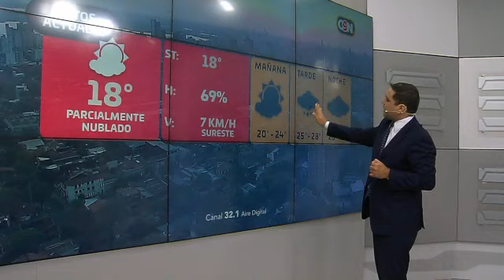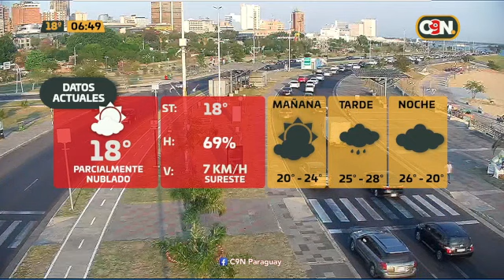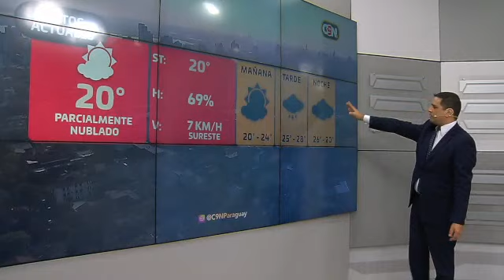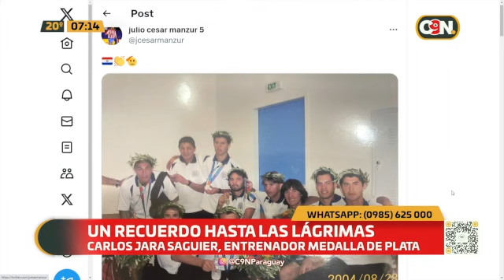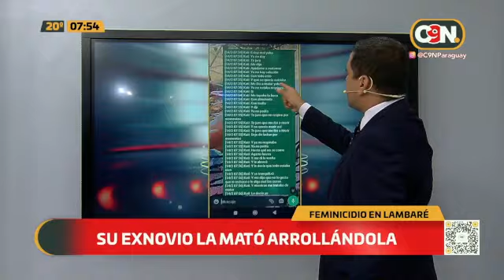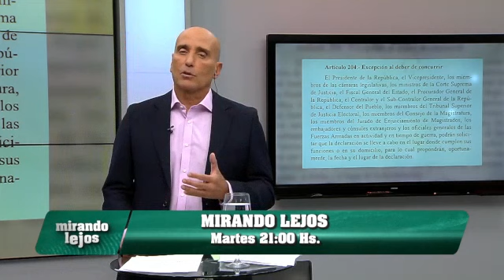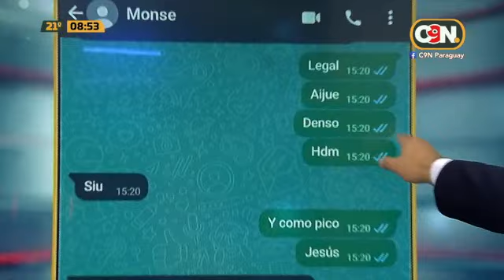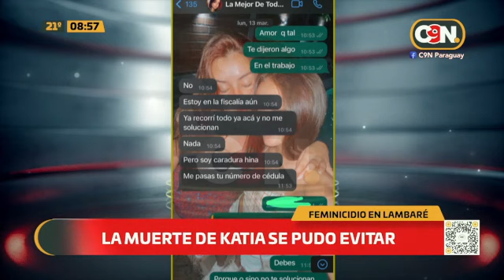C9N Reporte Matinal: Programa del 29 de Agosto de 2023